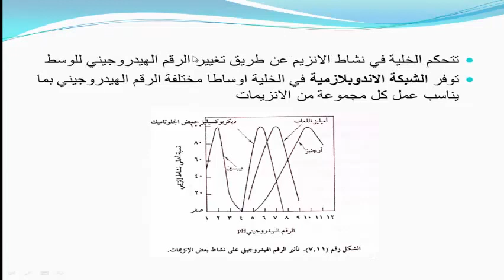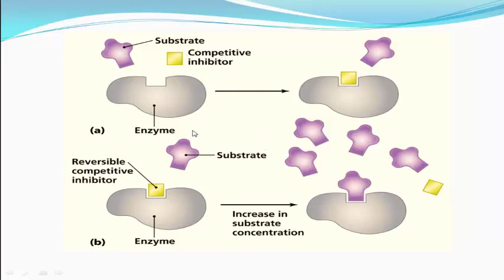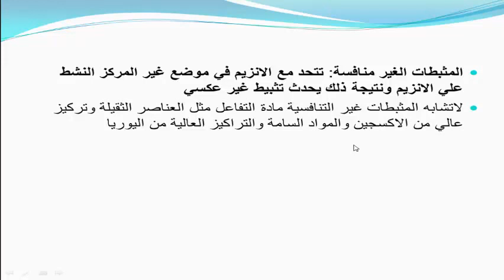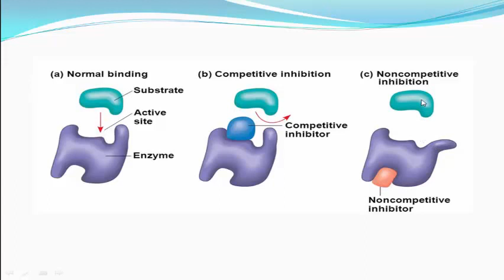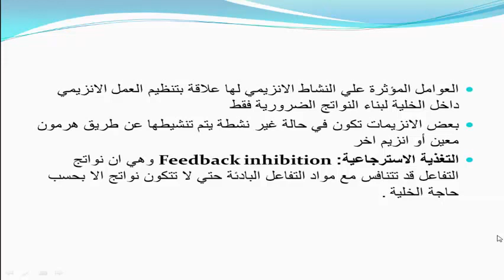Plant physiology - Factors Part 2 فسيولوجي - العوامل المؤثرة علي النشاط الانزيمي - الجزء الثاني